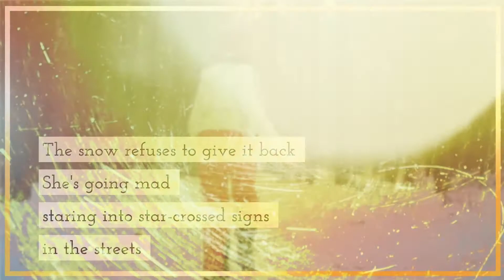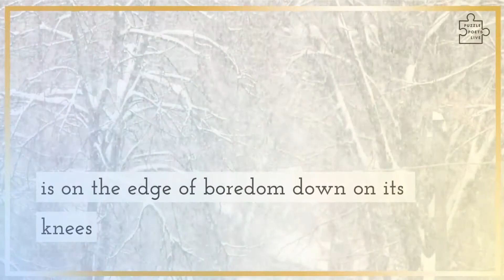Kathleen Strafford - Wedding Ring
Poet Kathleen Strafford reads 'Wedding Ring' for Puzzle Poets Live